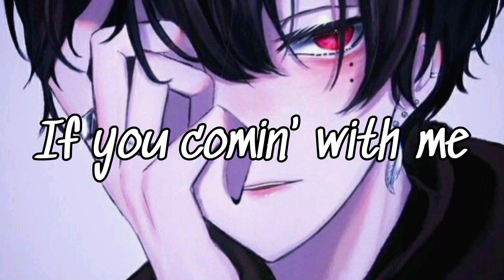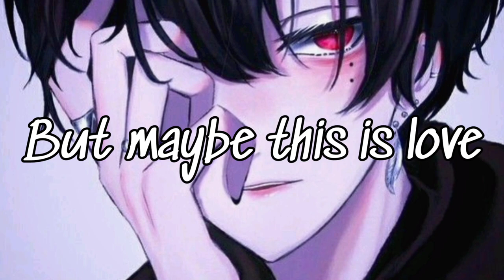Nightcore - Nothin' New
Yeah, yeah
Tell me all your feelings I'll tell mine
We go back and forth we do this all the time
Yeah
I need someone who can be there when I'm feeling lonely
Someone I know who can be my lover and my homie
I think that it's you
Let's do what we do
This ain't nothin' new
This ain't nothin' new, yeah
This ain't nothin' this ain't nothin' new, yeah
This ain't nothin' this ain't nothin' new
If you comin' with me
Won't u take my hand
I know we got plans
But can we take a chance
It should be obvious
We were made for us
I don't wanna rush
But maybe this is love
Don't know everything but I know what you've been through
Tell me everything, let's work out the issues
Don't be afraid to open up to me now
You should put your love and trust on me now
Yeah